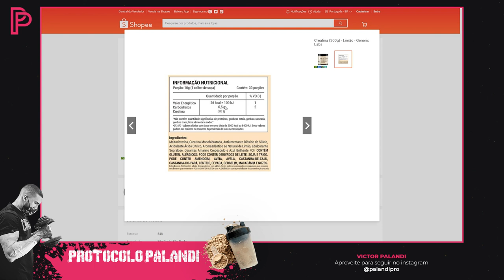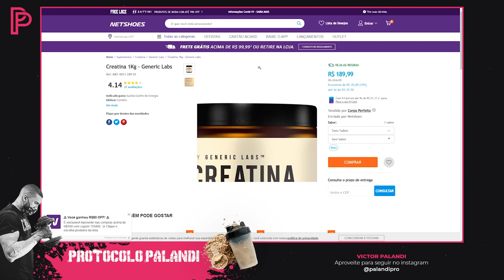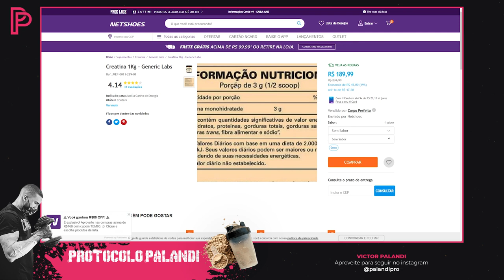Creatina Generic Labs Monohidratada tem bom custo-beneficio?